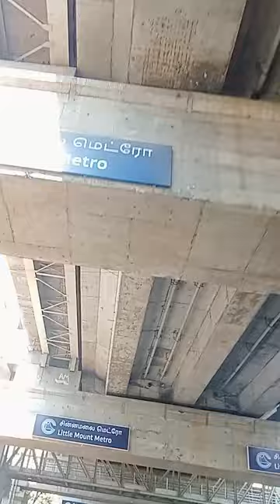3 March 2023